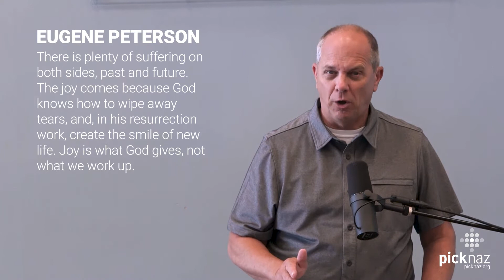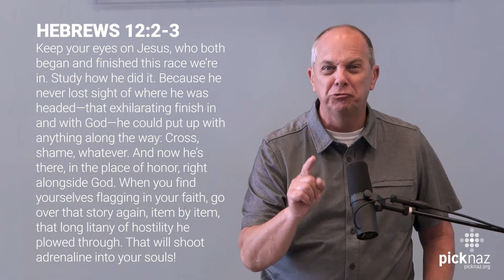Morning Prayer - July 30, 2020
Morning Prayer - July 30, 2020 - Pastor Phil Manson